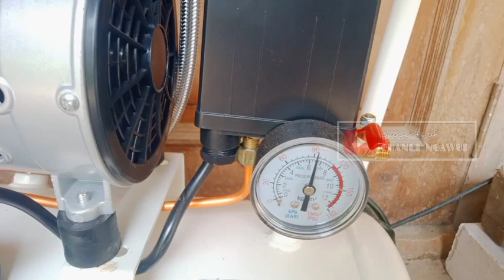Dengan alat paku tembak pekerjaan maku memaku jadi lebih cepat dan lebih mudah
Terima kasih untuk temen temen yang sudah menonton vidio vidio kami, semoga bisa bermanfaat bagi temen temen semua .

di chanel kami banyak vidio tutorial tutorial , vidio vlog dan vidio hiburan , dulor dulor bisa lihat di chanel kami ya lor .

vidio asli dari chanel kami :

CHANEL NGAWUR

kunjungi juga toko online kami , menjual kebutuhan sound system miniatur

shopee.co.id/nurilresmalastore

terima kasih .

wassalamualaikum wr.wb.